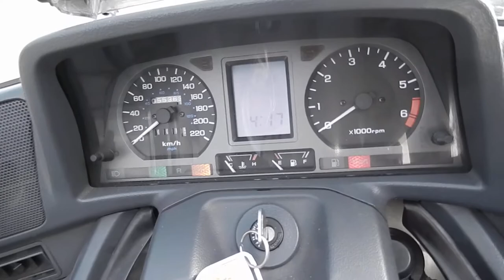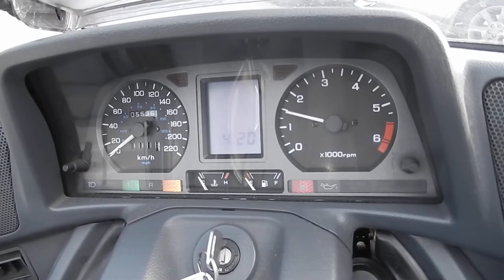No. B7389 HONDA GOLD WING GL1500 SE